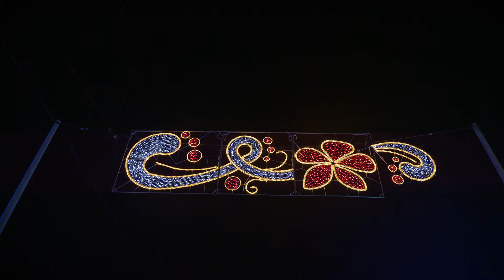🔵Resumen de la Feria de Mayo 2024 en Puertollano: Tradición, Música y Alegría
🔵Descubre lo mejor de la Feria de Mayo 2024 de Puertollano en este video resumen de dos minutos. Desde el emocionante pregón hasta las vibrantes actuaciones de Ana Mena y otras bandas, capturamos la esencia de nuestra fiesta más colorida. Revive la alegría y la unidad que nos caracteriza.